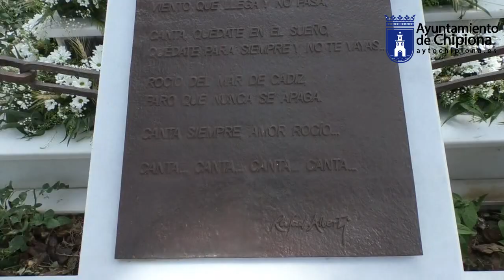Chipiona recuerda a Rocío Jurado en el XVII aniversario de su fallecimiento